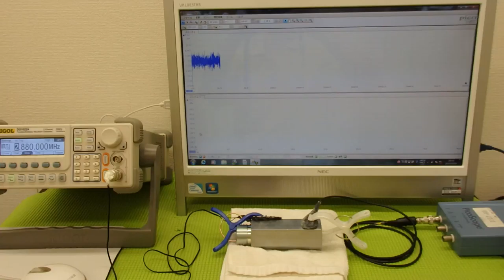音圧測定装置：超音波テスターを利用した実験動画 ultrasonic-labo